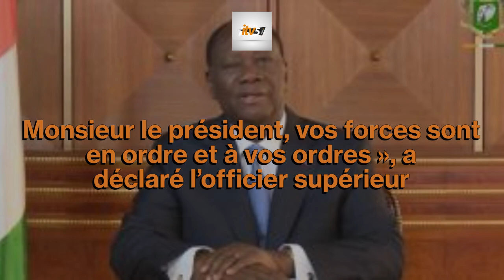Coup d’Etat en Côte d’Ivoire? Ce que L’armée dit au président Alassane Ouattara